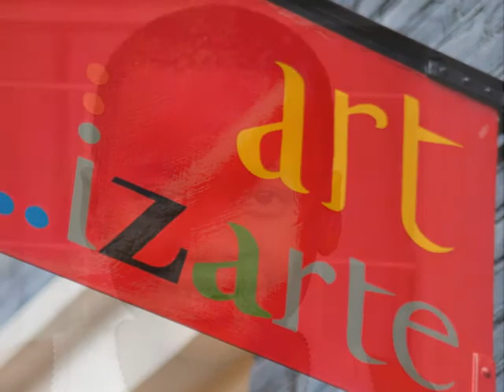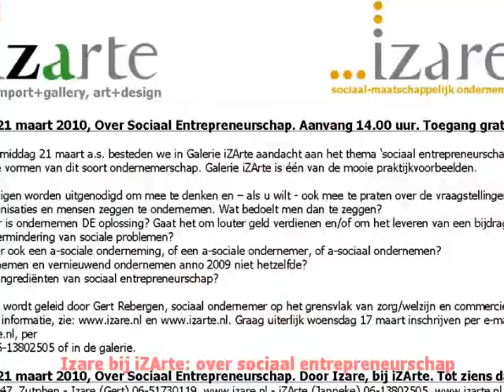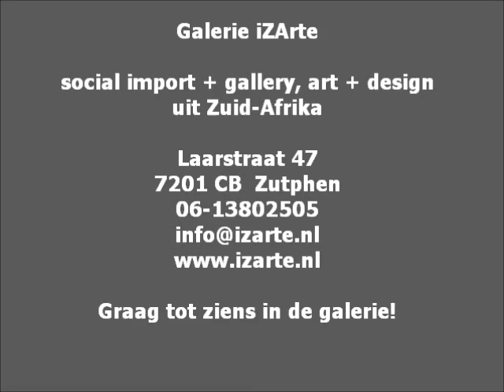slideshow 5 jaar Galerie iZArte.wmv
Gallery iZArte, 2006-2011, social import + gallery, art + design. Sociaal ondernemen in kunst en design uit Zuid-Afrika. Laarstraat 47, Zutphen, Galerie iZArte bestaat op 1 september 2011 5 jaar. Deze film geeft een indruk/overzicht van 5 jaar Galerie iZArte.
Gallery iZArte, 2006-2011, social import + gallery, art + design. Social entrepreneurship in art and design from South Africa. Laarstrat 47, Zutphen, The Netherlands. Gallery iZArte exists 5 years on 1 September 2011. This slideshow gives an impression/overvew of  5 years Gallery iZArte.